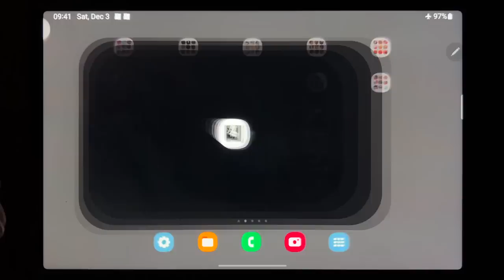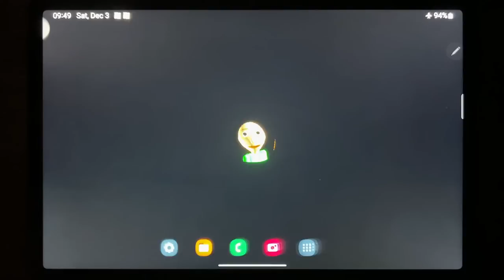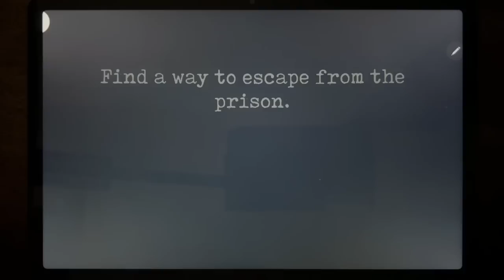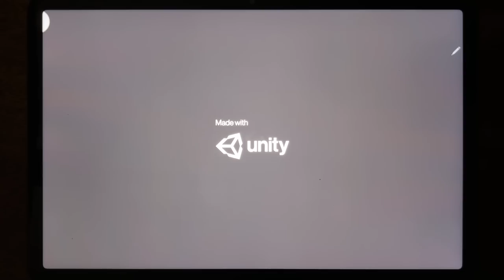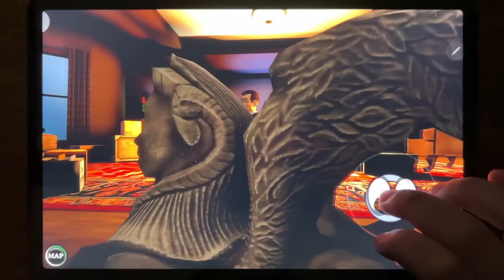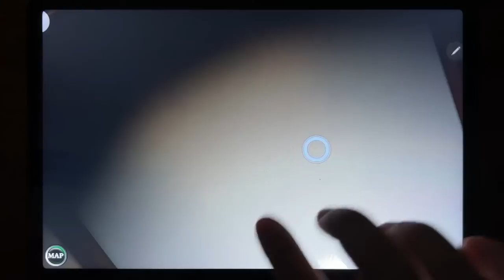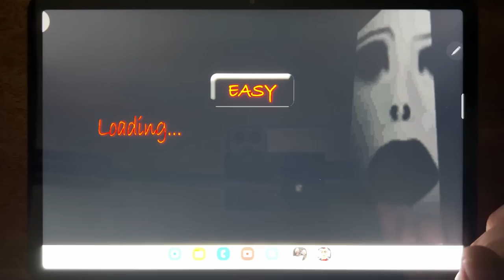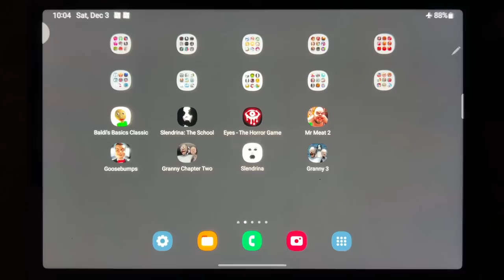Baldis Basics Classic, Slendrina The School, Eyes - The Horror Game, Mr Meat 2, Goosebumps....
Baldis Basics Classic, Slendrina The School, Eyes - The Horror Game, Mr Meat 2, Goosebumps, Granny Chapter Two, Slendrina, Granny 3